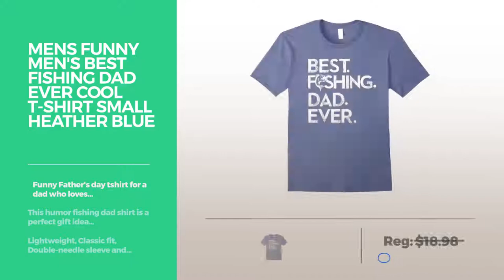Funny Fishing T Shirts // Graphic T-Shirts Best Sellers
Are You a funny fishing t shirts Fan? Here are the Best Graphic Tees ever!
Kids Funny Fishing Tshirts For Men - I'm Only A Hooker 12 Kelly Green Fishing Tshirts For Men I'm Only A Hooker 12 Kelly Green

Womens If you see me at the tackle shop - Father's Day Fishing Tee XL Asphalt me at the tackle shop Father's Day Fishing Tee XL Asphalt

Mens Papa's Fishing buddy Tee Shirt Small Asphalt Fishing buddy Tee Shirt Small Asphalt

Womens FISHING DAD GRANDPA T SHIRT FATHERS DAY GIFT Funny t shirt Small Navy DAD GRANDPA T SHIRT FATHERS DAY GIFT Funny t shirt Small Navy

Mens Fishing Angle Fish American Flag U.S. Team T-Shirt Cool Gift XL Grass Angle Fish American Flag U.S. Team T Shirt Cool Gift XL Grass

Mens Only Dead Fish Go With The Flow Funny Fishing Fathers TShirt 2XL Purple Fish Go With The Flow Funny Fishing Fathers TShirt 2XL Purple

Mens It's A Fishing Dad Thing, You Wouldn't Understand Funny Tee Small Navy Fishing Dad Thing, You Wouldn't Understand Funny Tee Small Navy

Mens Men's Funny Reel Cool GrandPa Fishing Dad T-Shirt Large Heather Blue Reel Cool GrandPa Fishing Dad T Shirt Large Heather Blue

Mens Men's Funny Reel Cool PawPaw Fishing Dad T-Shirt 2XL Heather Blue Reel Cool PawPaw Fishing Dad T Shirt 2XL Heather Blue

Mens Fishing Lovers T-Shirt - If I Had A Dollar... Small Orange Lovers T Shirt If I Had A Dollar... Small Orange

unisex-child Fishing TShirt for Fishermen Teach a Man to Fish 10 Slate Fishing TShirt for Fishermen Teach a Man to Fish 10 Slate

Mens Funny Men's Best Fishing Dad Ever cool T-Shirt Small Heather Blue Best Fishing Dad Ever cool T Shirt Small Heather Blue

Try also: KidsFunny, WomensIf, MensPapa's, WomensFishing, MensFishing, MensOnly, MensIt's, MensMen's, Unisex-childFishing,